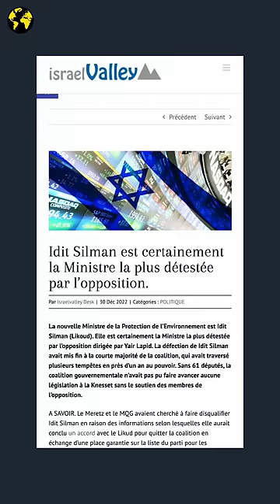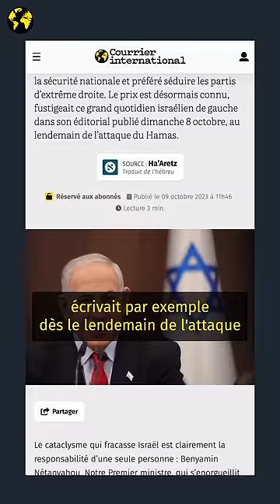Des Israéliens interpellent deux ministres dans des hôpitaux : “vous avez détruit le pays !”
Deux ministres de Benyamin Nétanyahou, Idit Silman et Nir Barkat, ont été pris à partie par des patients et médecins israéliens lors de leurs visites dans des hôpitaux. Ces derniers pointent la responsabilité du gouvernement dans l’ampleur des dégâts causée par l’attaque du Hamas. Des scènes révélatrices de la colère qui grimpe en Israël.